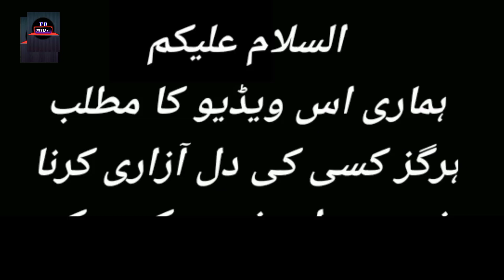Kaisi Teri Khudgarzi Last Episode - Mistakes - Kaisi Teri Khudgharzi Episode 34 Teaser - 30 Nov 2022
Kaisi Teri Khudgarzi Episode 32 - Mistakes - Kaisi Teri Khudgharzi Episode 33 Teaser - ARY Drama Part22

you are most welcome in my channel FOR BIG MISTAKE.

Cast:
Danish Taimoor
Dur-e-Fishan
Noman Aijaz
Hammad Shoaib
Shahood Alvi
Laila Wasti
Atiga Odho
Laiba Khan
Tipu Shareef
Zainab Qayyum
Emad Butt
Shehzeen Rahat.